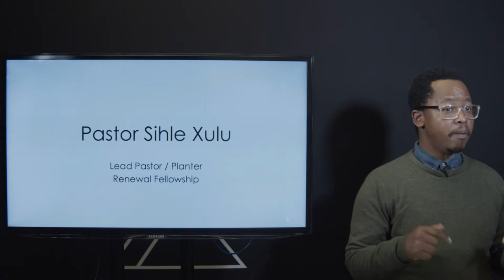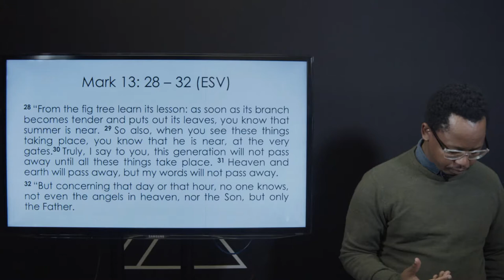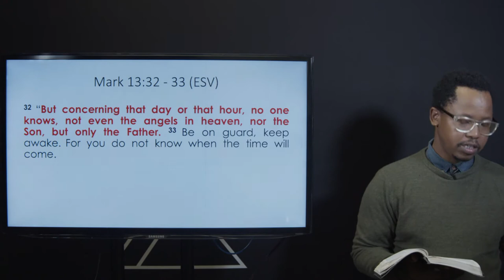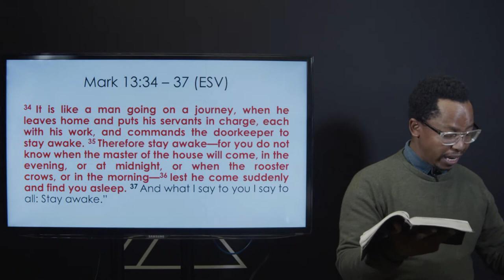The Gospel According To Mark Season 3: Part 11 - Stay Awake!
Jesus teaches us that, because we don’t know the day He will return, let’s keep working, keep awake and beware of the things in this world that spiritually lull us to sleep.